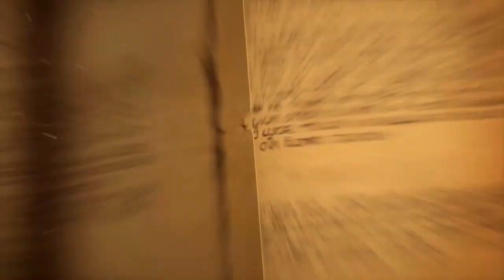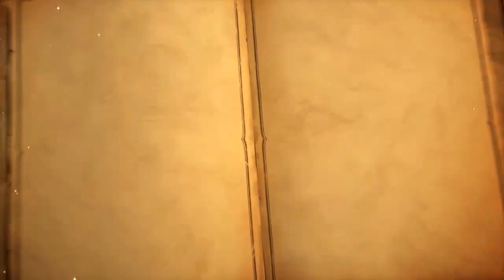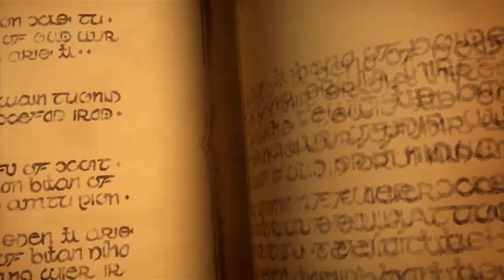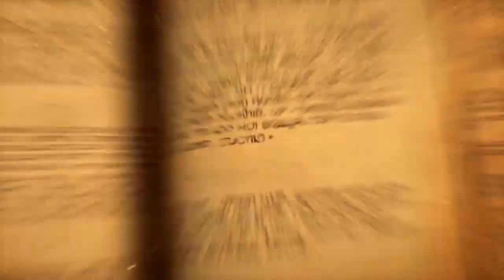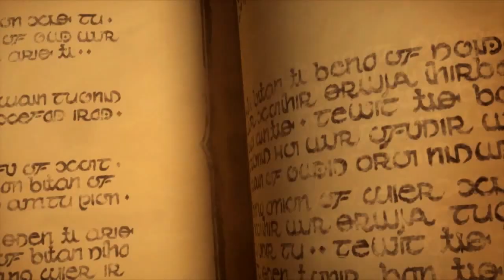Mexico vs. Italy - Stage 3 - 2017 Hearthstone Global Games - Week 14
Mexico and Italy face off in the Stage 3 single elimination bracket of the 2017 Hearthstone Global Games!